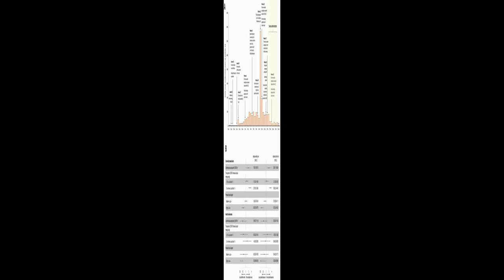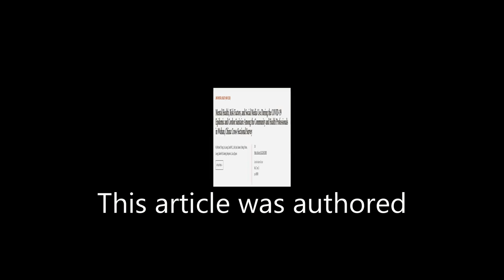Mental Health, Risk Factors, and Social Media Use During the COVID-19 Epidemic and Co... | RTCL.TV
### Keywords ###

### Video Timestamps ###
0:00:00 - Summary
0:01:19 - Title
0:01:27 - Tail
0:01:31 - End